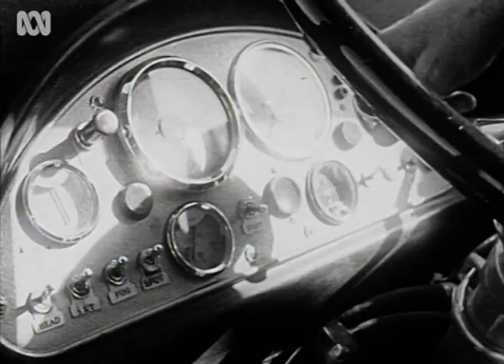A day in the life of an outback truck driver (1957) | RetroFocus | ABC Australia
In this 1957 film we hit the road with a truck driver delivering beef cattle from stockyard to abattoir in outback New South Wales.

The film offers a glimpse into the best and worst aspects of a truckie’s long, lonely journeys across changing landscapes.

‘The Solitary Ones: Dust in Your Tucker’ aired on ABC TV some time in 1957 (exact air date unknown).

Video produced by ABC Retrofocus.